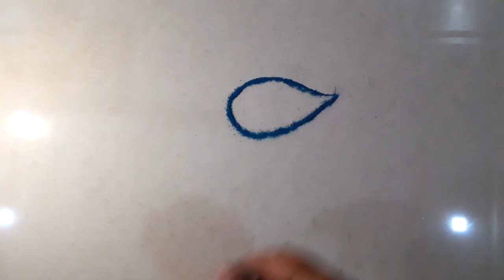Peacock Green Rangoli | Navratri Day 8 Rangoli |मोरपंखी रांगोळी | मोरपंखी रंगोली|Rangoli By GoQuirky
Peacock Green Flower Rangoli | Creative Navratri Special Rangoli 2020 | Durga Pooja Rangoli| Ghatsthapna Rangoli | Latest Rangoli | Beautiful Rangoli For Navratri | Rangoli Design | Rangoli Video | Easy And Beautiful Rangoli For Festival | Simple Rangoli For Diwali/Navratri| Top Rangoli | Relaxing And Satisfying Rangoli design| Creative Rangoli 2020 | Rangoli By GoQuirky